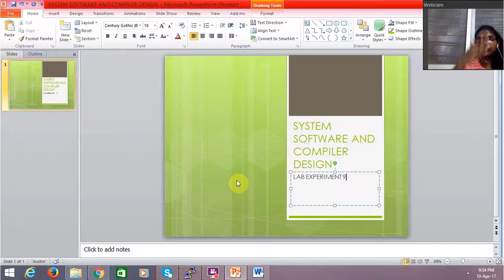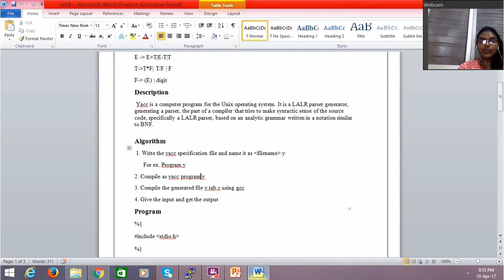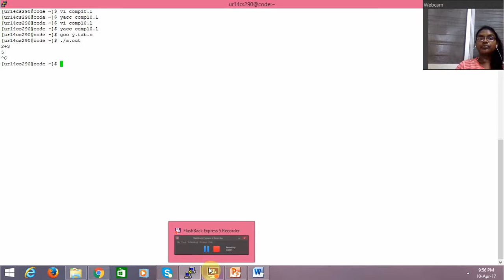lab9_compiler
YACC - COMPILER